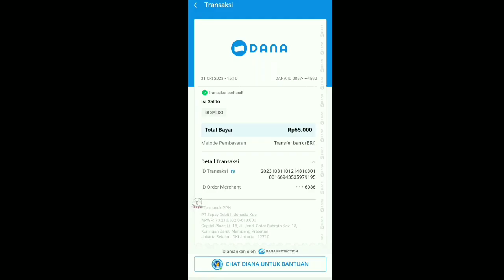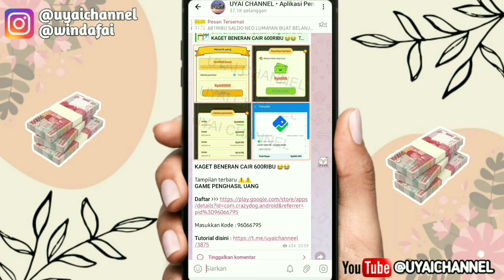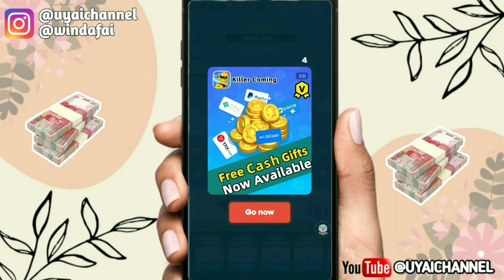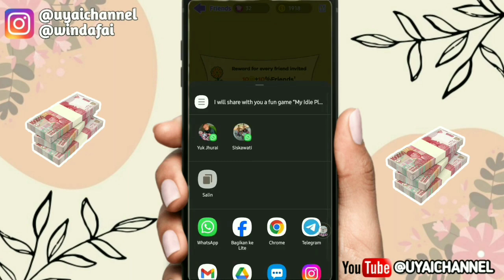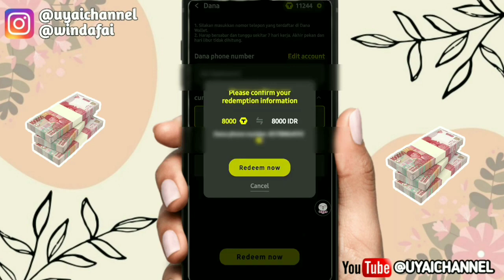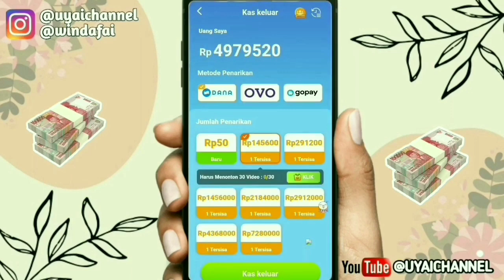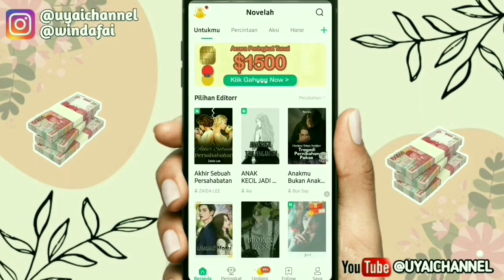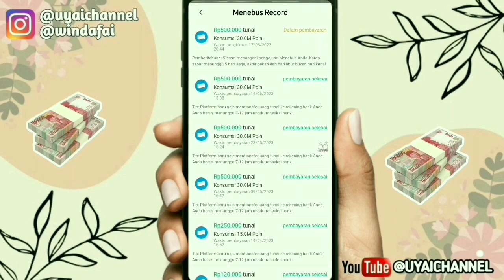CARA DAPAT UANG DARI MAIN GAME TANPA MODAL- CARA DAPAT SALDO DANA 2023